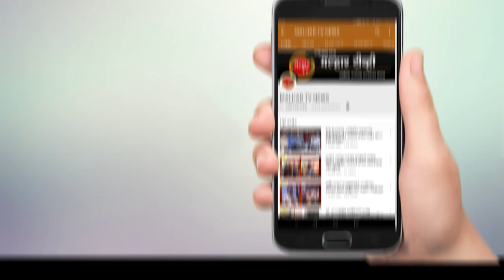याकूब बेग हायस्कूलच्या विद्यार्थ्यांनी प्रत्यक्ष पोलीस ठाण्याला भेट देऊन अनुभवली पोलिसी कार्यपद्धत